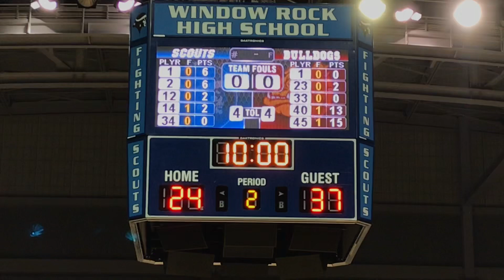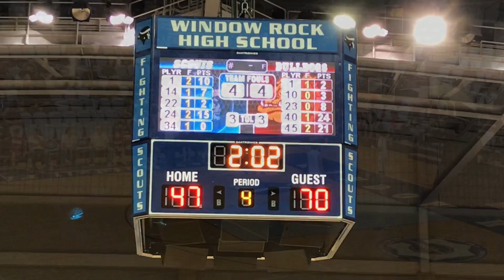Window Rock Fighting Scouts vs Winslow Bulldogs: Full Game 2019-20 Inter-Conference Matchup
The Window Rock Fighting Scouts play host to the Winslow Bulldogs in this 3A Inter-Conference Regular Season Matchup.